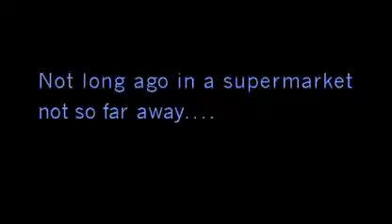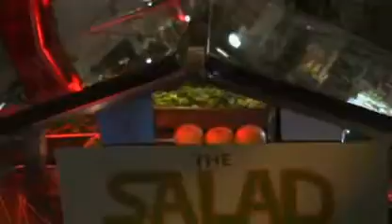Grocery Store Wars - Fun Educational Video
Creative Commons Video Made By Some Clever Person Who Has The Right Idea.